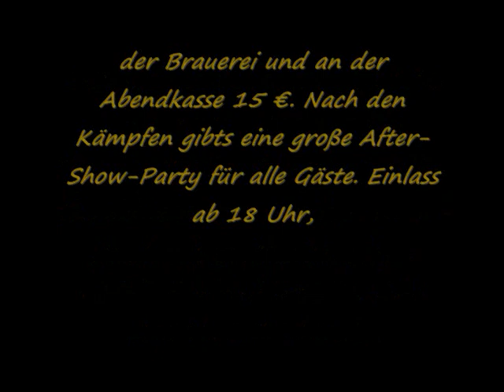RohlexXx - Box Dich Durch (Kay Schröder)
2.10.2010 BOXARENA 2010 in der Alten Brauerei in Stralsund. Viele Kämpfe in allen Gewichtsklassen mit Boxern aus Stralsund, Greifswald und co. Eintrittskarten für 13.20 € an allen Vorverkaufsstellen der Brauerei und an der Abendkasse 15 €. Nach den Kämpfen gibts eine große After-Show-Party für alle Gäste. Einlass ab 18 Uhr, Beginn 19 Uhr.